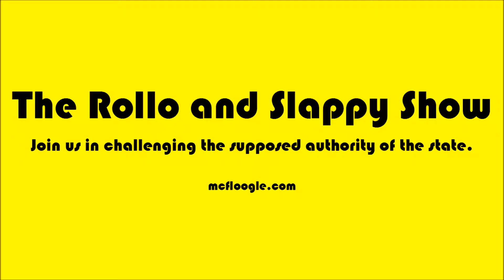Episode 73 - Is our current health insurance really insurance?